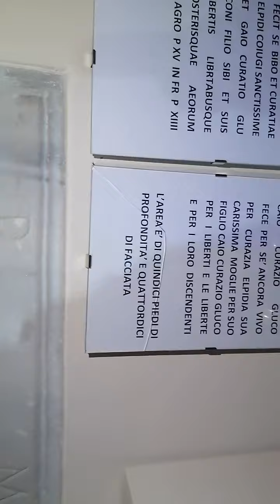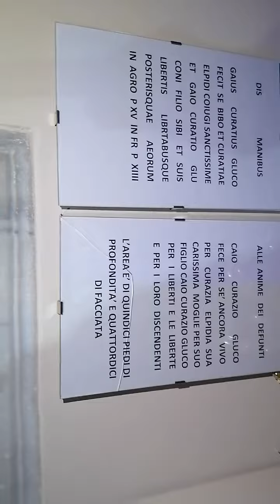Ticciano. La chiesa di San Michele